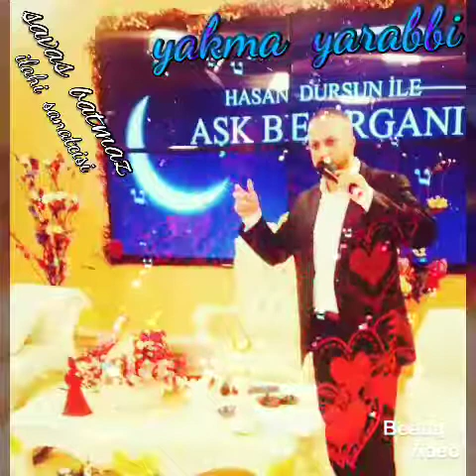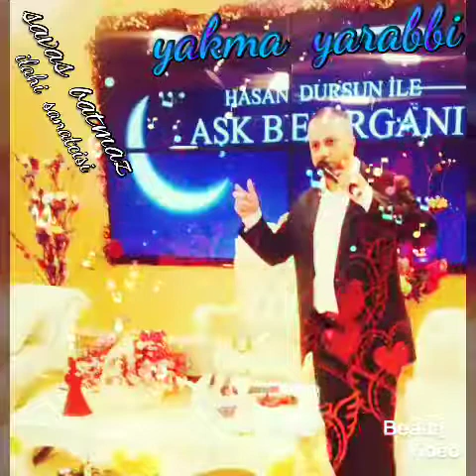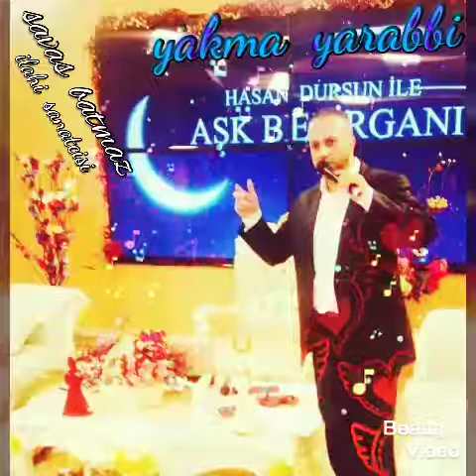SAVAŞ BATMAZ YAKMA YARABBİ